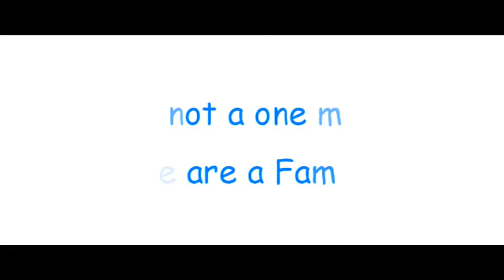JCI Film - Tartous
Made BY :
ALaa H ALi
Hasan Blal